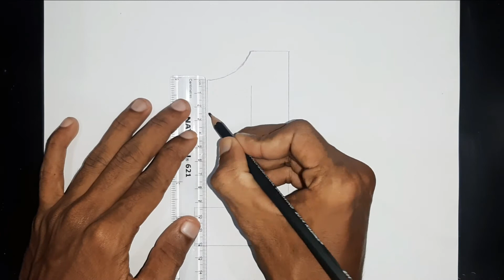How to Draw 3D Number 1 Hole Shape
How to Draw 3D Number 1 Hole Shape on Paper

Material Used :
Markers
Eraser
Ruler

If You Enjoyed Please Leave !!